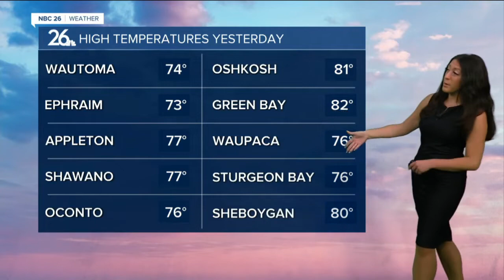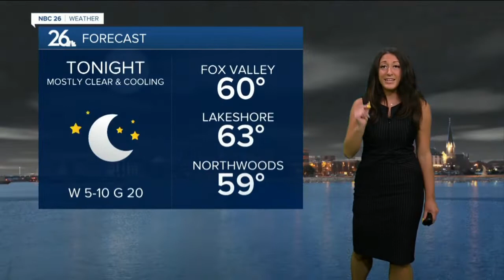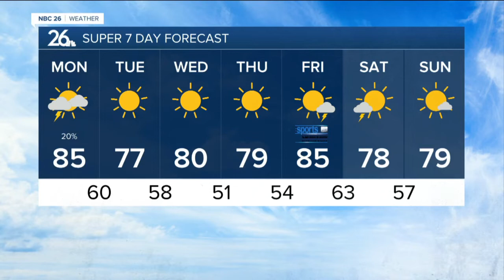Brittney's NBC 26 weather forecast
Brittney's Forecasy